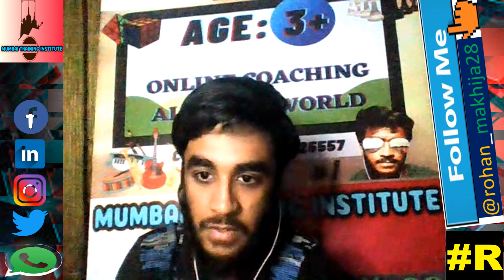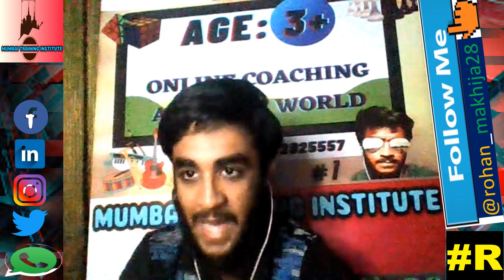Teaching Pyraminx Cube To My Student With His Father | Online Coaching All Over World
If you look up the word “frustration” in the dictionary, you’ll probably see a picture of a Rubik’s Cube. It takes some bright minds only 5 seconds to solve, yet others spend years trying to put it together, eventually giving up. But the truth is that anyone can solve the Rubik’s Cube with one single layer trick! And it’s really simple!

I COVER FULL ONE CUBE IN ONE SESSION OF ONE HOUR WITH ASSURITY & IF NOT THEN ALL SESSIONS WILL BE PROVIDED FREE OF COST!!!

OTHER ACADEMIES & LOWER RATED COACHES TAKE 3 MONTHS TO COVER JUST ONE FULL CUBE & THEY ARE NOT THEMSELVES CAPABLE TO PARTICIPATE & WIN IN LOCAL LEVEL TOURNAMENTS.

I FOCUS ON ALGORITHMS & LOGIC WHICH HELPS STUDENTS TO LEARN FASTER & IMPROVE THEIR CONCENTRATION & FOCUS!!

I HAVE TWENTY DIFFERENT TYPES OF CUBES AVAILABLE!

WE ALSO MANUFACTURE & SELL ALL CUBES IN VERY NOMINAL RATES & ALSO ORGANISE TOURNAMENTS EVERY WEEK AT OUR CENTERS & SEND STUDENTS FOR LOCAL, DISTRICT & NATIONAL LEVEL TOURNAMENTS AT NOMINAL FEES.

WE HAVE 20 OTHER ACTIVITIES EXCEPT RUBIK'S CUBE.

Learn to solve the cubes with an easy, straightforward method!

Time to solve the cube!

Some cool cubing stuff

Rohan Makhija
CEO of Mumbai Training Institute

Social Media -

FOLLOW US ON:
( OTHER ACCOUNTS ARE FAKE & FRAUDULENT EXCEPT THESE WHICH ARE MENTIONED BELOW! )